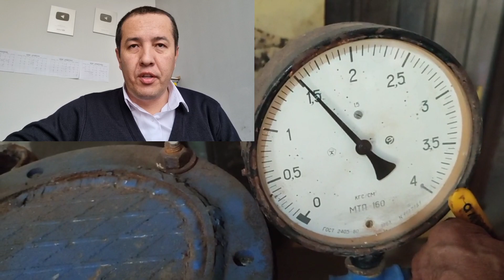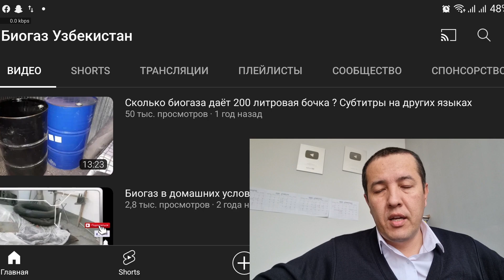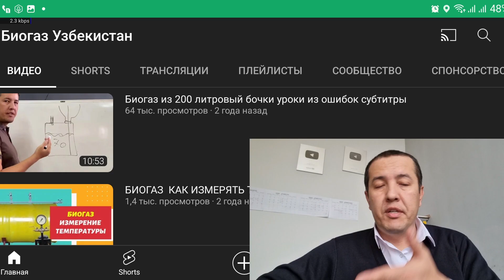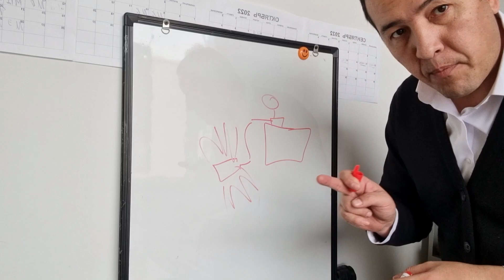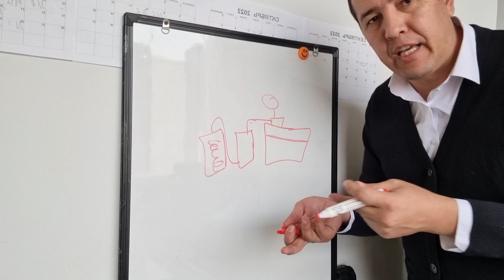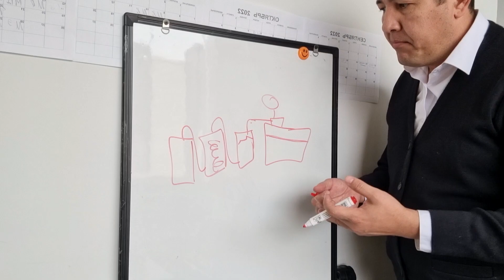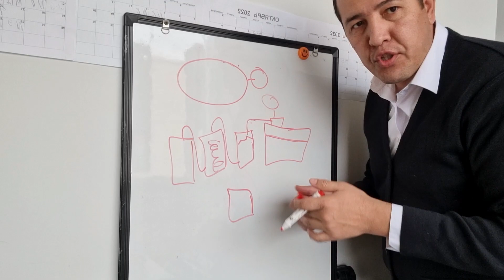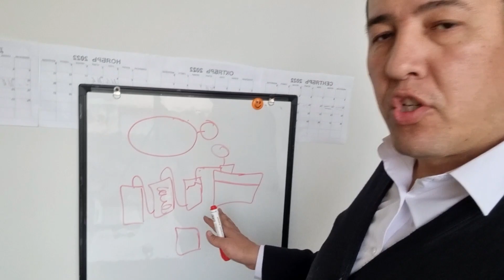Биогаз из бочки БЕСПЛАТНЫЙ ГАЗ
ваши вопросы по биогазу можете писать мне в  телеграм @oyb555